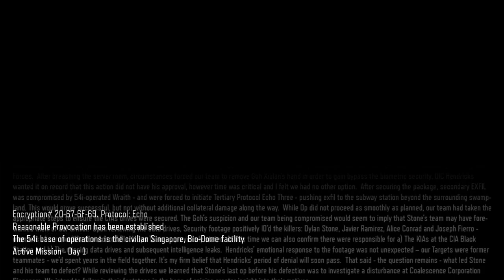PC Call of Duty: Black Ops III - #4: Provocation